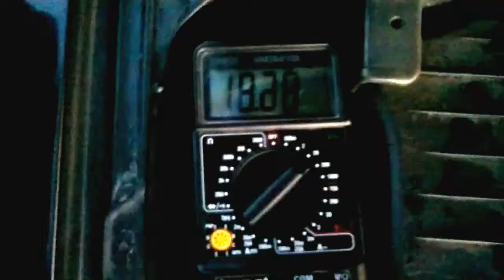55 Ah akkumulátor és a hangtechnika :D Kicsit odakap..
Kicsit oda kap az aksinak a hangtechnika :D Jó étvággyal rendelkezik az erősítő!